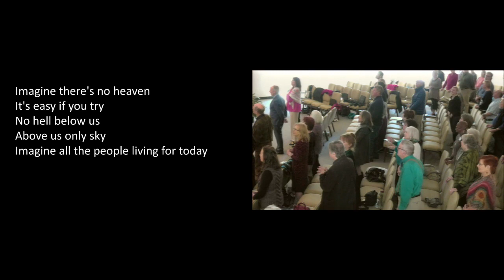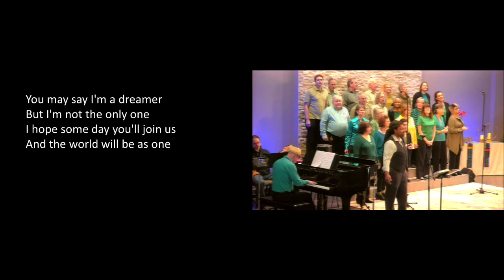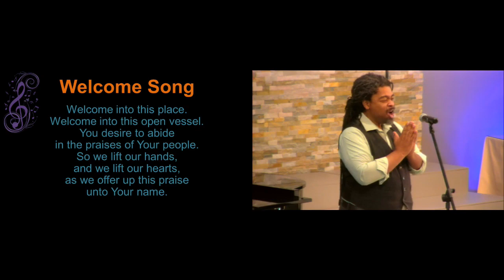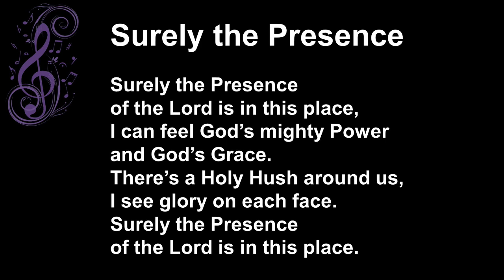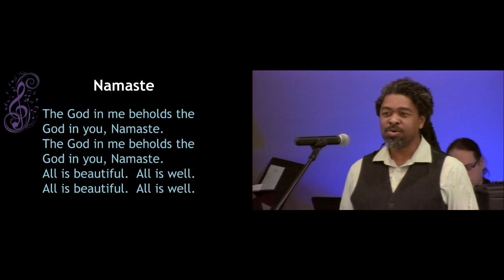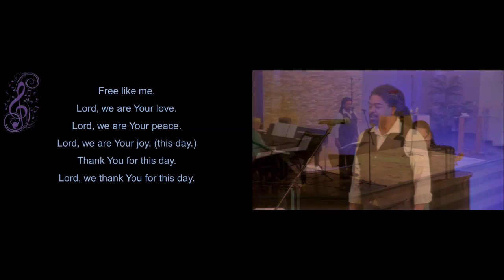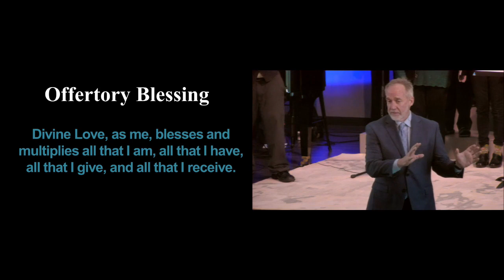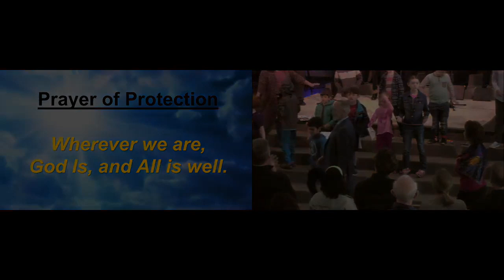The Nature of Perception | Rev Neusom | Unity of the Triangle | March 8 2020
Our perception of the world is tainted by our experiences and how we react to them. Byron Katie’s solution is to think of a situation that brings about negative emotions and write it down. Then ask “Is this true?”. Then ask “Is this absolutely true?”. At this point we come to realize that we don’t absolutely know everything about a situation. This opens the door to then ask “How do I react when I have this thought and who am I without this thought?". We then have the opportunity to change that thought and perceive the situation differently. We cannot change situations, but we do have control over our reactions to them and choosing our thoughts brings forth freedom, happiness, and peace.

Watch our full length Sunday services Live at 11am

We Are One In The Spirit by Peter Scholtes